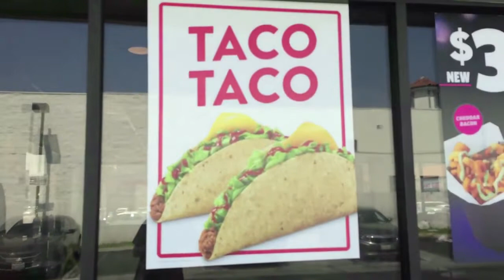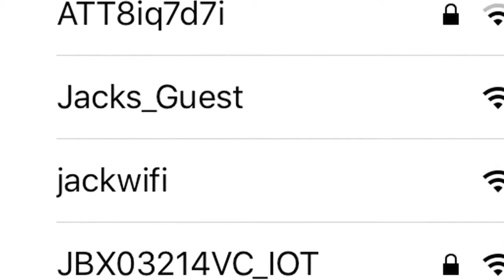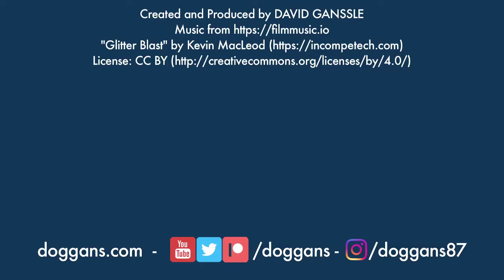Jack in the Box Commercial Parody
Eat this! Just do it!